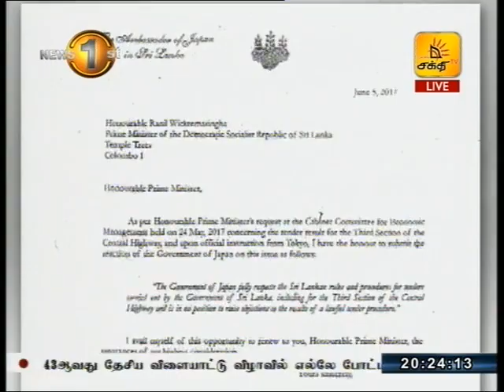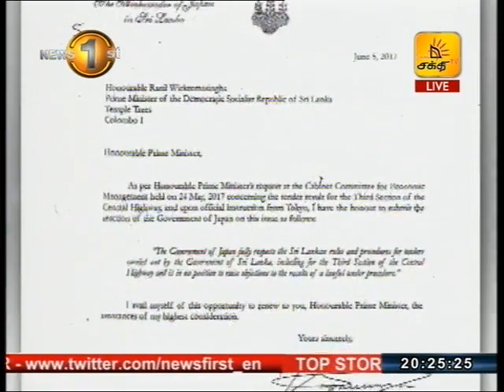News1st கண்டி - கொழும்பு வீதியின் நிர்மாணப்பணிகளை சீர்குலைக்க ஊடகங்கள் முயற்சி: லக்ஷ்மன் கிரியெல்ல